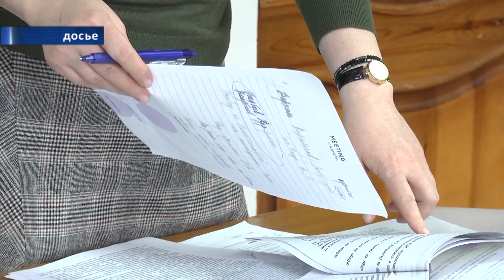Бывший вице-министр энергетики Анатолий Шкарупа отпущен под домашний арест.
Напомним, бывшего вице-министра энергетики Анатолия Шкарупу, бывшего и.о. председателя правления Фонда развития ЖКХ Кайсара Байдалы и директора ТОО «Energo» Ерлана Набиева подозревают в хищении бюджетных денег. Речь идет о 215 миллионах тенге.

Телефон службы новостей: 42-06-49
На развитие канала -
через приложение Kaspi.kz переводом